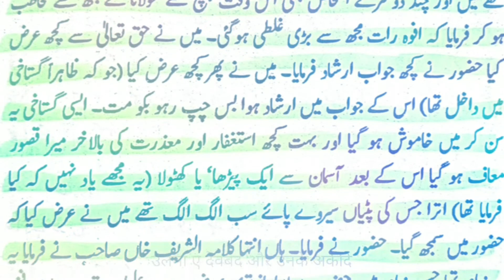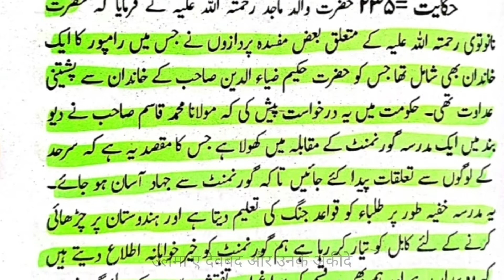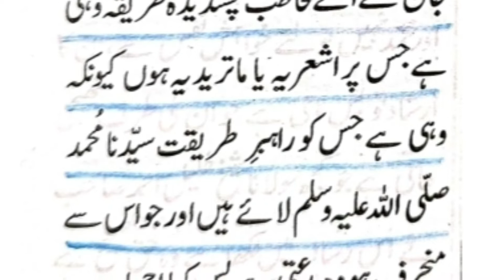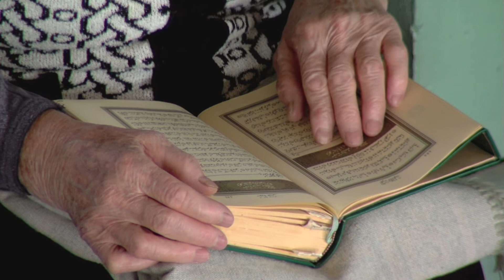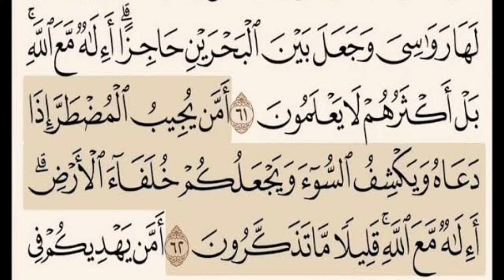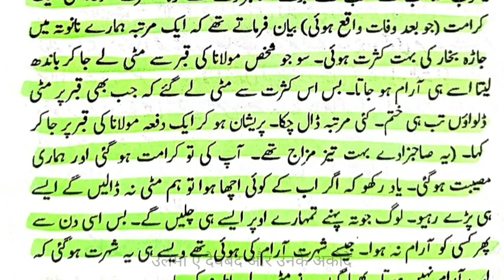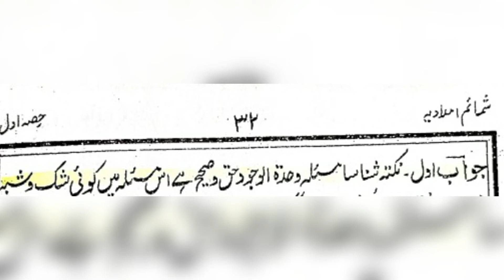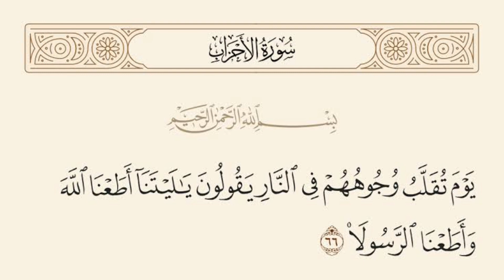उलमा ए देवबंद और उनका अकीदा, उन्हीं की किताबों से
शिर्क के ख़तरे

देवबंदी भाइयों की फिक्र और मोहब्बत ने हमें यह वीडियो बनाने पर आमादा किया, इसका मकसद अपने भाइयों की इस्लाह और उन्हें शिर्क से रोकना है, क्योंकि शिर्क को मिटाने के लिए ही अल्लाह ने नबी और रसूल भेजे, और शिर्क की खतरनाकी को बयान करने के लिए उन पाक हस्तियों का नाम लेने के बाद फ़रमाया: इन लोगों ने भी अगर शिर्क किया होता तो इनका किया कराया सब बर्बाद हो जाता (सूरह अन्आ़म: 88)